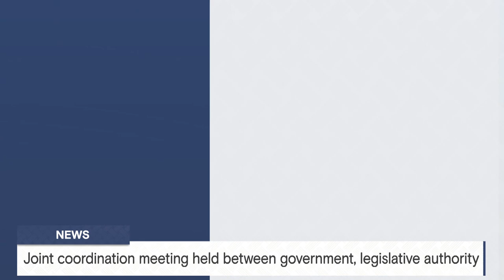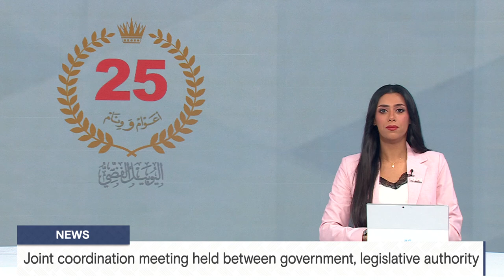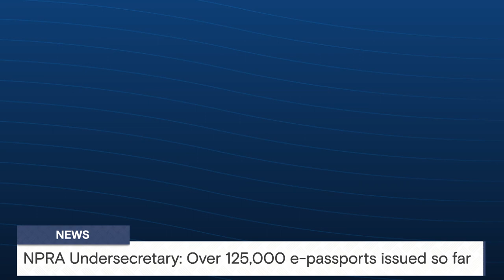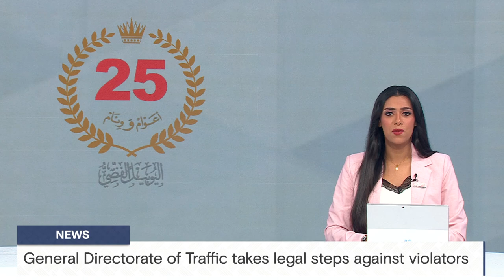BAHRAIN NEWS CENTER : ENGLISH NEWS 21-03-2024